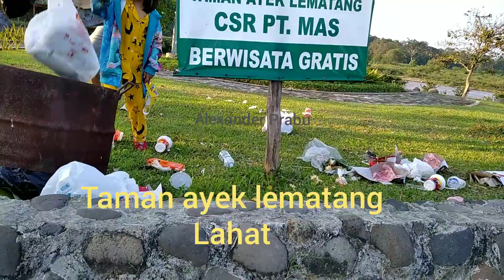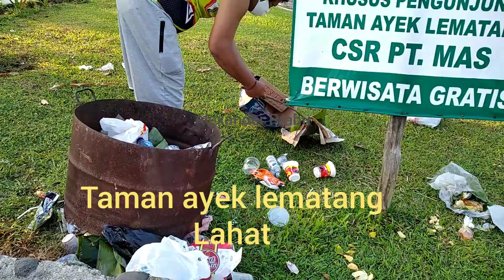Taman (air) ayek Lematang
Taman(air)ayekLematang

Taman Ayek Lematang terdapat di seputaran pingiran sungai Lematang Berlokasi di dekat air baku PDAM kabupaten lahat, jarak tempuh Dari kota lahat hanya sepuluh sampai limabelas menit akses nya bisa masuk Dari benteng Arab bawah jembatan lurus melintasi sungai, stay Dari arah lahat tengah tepat nya ada jalan samping koramil lahat jalan nya lurus legit kurang lima menit sudah Mencapai tempat wisata Ayek Lematang, tertulis di spanduk Taman ayek Lematang di bangun dari CSR salah satu perusahaan yang ada di kabupaten lahat, wisatawan local maupun luar masuk sini tidak di pungut biaya atau pun biaya parkir., hanya saja kalau kita bawa makan an tolong di jaga kebersihan nya .. Yok yang mau santai sama keluarga atau sekedar makan siang kesini asal sampah nya di buang ke tempat nya... Evaluasi kurang nya tempat sampah atau pengunjung yang buang sampah sembarangan , diharapkan dinas terkait bisa mengatasi permasalah ini, pada hari minggu pengunjung ramai di taman ayek lematang 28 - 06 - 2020 , yuk kita jaga kebersihan bersama biar pengunjung taman ayek lematang lebih nyaman 🙏🙏